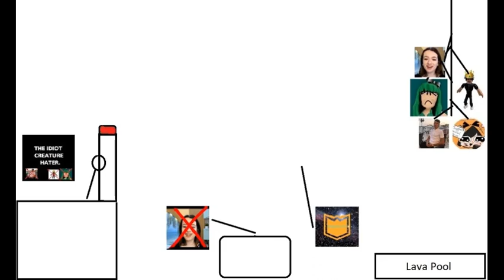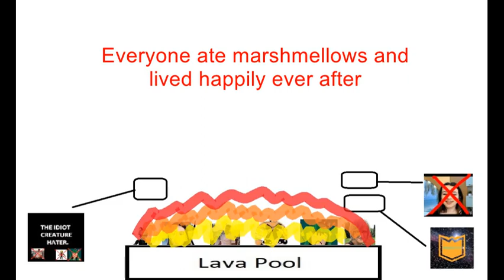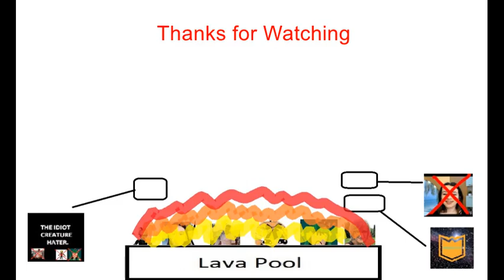Bad Users and the Lava Pool (Random animation edit)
Lisa Gaming Roblox, Alex Gaming Roblox, RhysLuff, Budsforbuddies, and Anna - Lets Get Acquainted is getting ready for their doom of the lavapit. And some other stuff here.

idk anymore

CREDITS I FORGOT
- Protoctoman's profile actually made by XenotheProtogen (Everleigh)